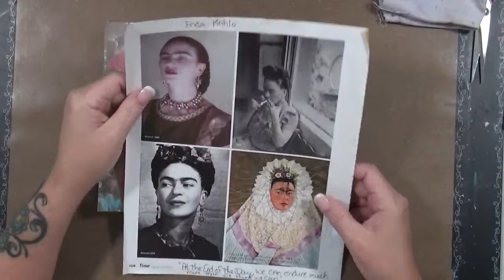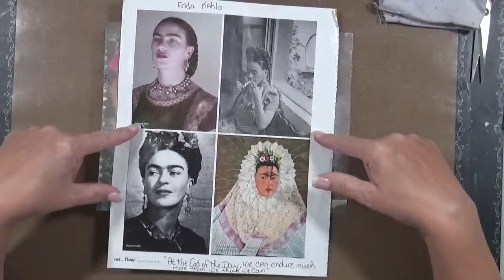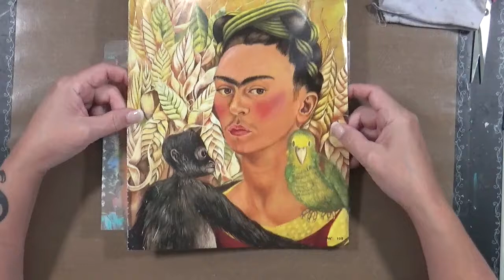Chronic Pain How to Lift My Spirits #21